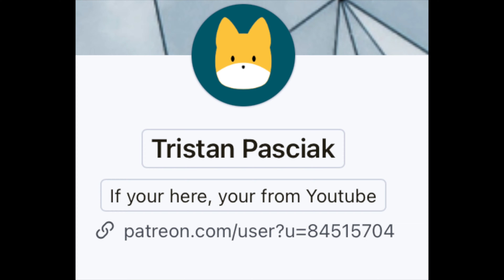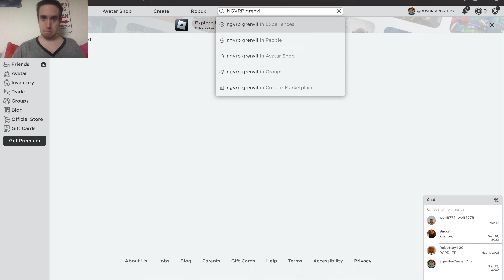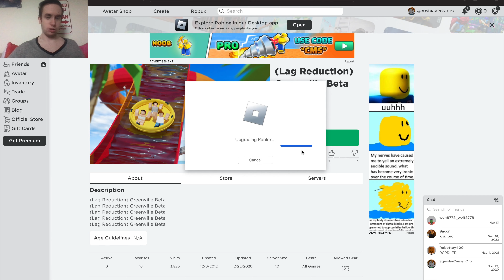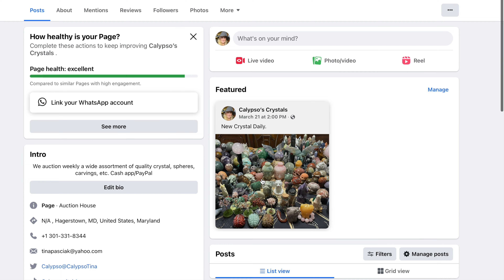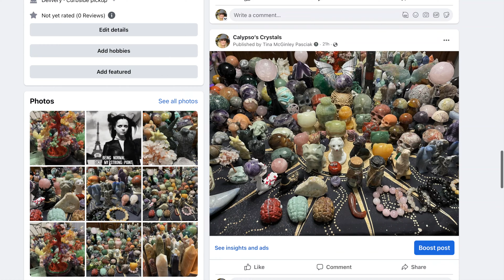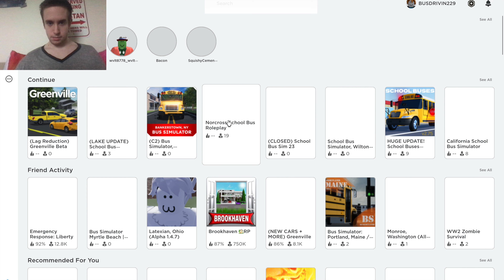2017 THOMAS EFX (ROBLOX SCHOOL BUS)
If you are new Please Like & Subscribe, if you are interested in Pledging 5 Dollars On Patreon for BTS Content or 1 Dollar just as a kind tip, click the link below! Anyway, I have provided the Game link for the roblox game I played today, down below!